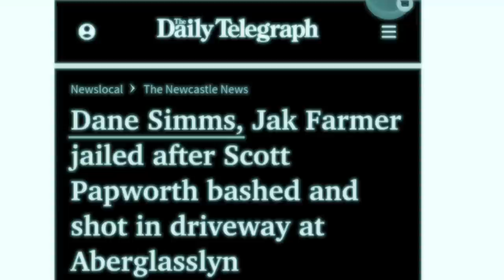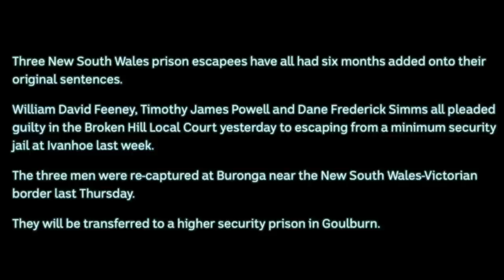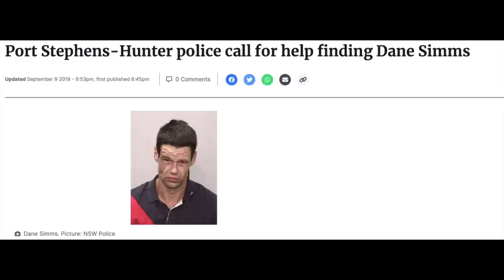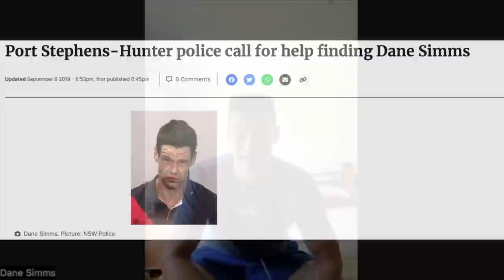Aboriginal from NSW | Goulburn prison Koori yard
Dane Simms shares his story of redemption.

Dane grew up on a Koori mission in New South Whales where unfortunately he landed into a life of crime.

In and out of prison since he was 12 years old, he has spent almost 10 years inside Goulburn prison, one of the toughest jails in Australia.

After serving his last sentence, he is now committed to making a better future for his wife and children.